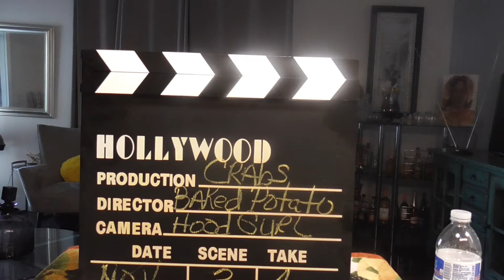Baked Potato and Crabs/ The Thanksgiving menu chat. Come to my Table and letz chat!